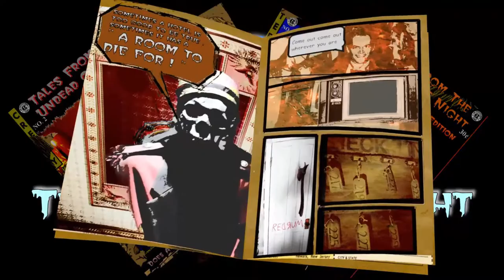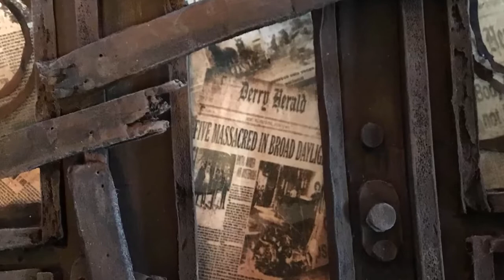"IT" Neibolt Diorama In Shadowbox With NECA Pennywise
Diorama of 29 Neibolt Street porch , built inside of a shadowbox for NECA Pennywise figure . Made from Dollarama picture frame , foam board and cardstock . LEDs were used for the porch light and interior .

Inspired by Stephen King , "IT" Chapter One movie , NECA Pennywise figure , Lance Cardinal's amazing Neibolt House model and JunkieArt's fantastic Pennywise diorama .

Dialogue excerpts from "IT" Chapter One movie .